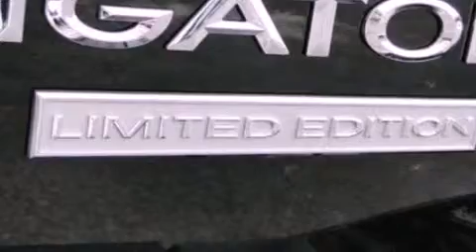2012 Lincoln Navigator Central Florida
We are proud to present this 2012 Lincoln Navigator .

 We've been honored to serve the Longwood  FL area , we promise that your experience at our dealership will exceed your expectations !

 Year : 2012
 Make : Lincoln
 Model : Navigator
 Engine : 5.4L V8 24V MPFI SOHC FLEXIBLE FUEL
 Trans . : 6-SPEED AUTOMATIC
 Exterior : BLACK
 Miles : 14
 Interior : CHARCOAL BLACK

 3505 N. US Highway 17-92

Longwood Lincoln Mercury located in Longwood is Your Local Longwood Lincoln Mercury Dealer when it comes to the purchase or lease of a New Lincoln Mercury or Used Vehicle in Longwood and the surrounding area . Longwood Lincoln Mercury is committed to Customer Service on all Lincoln Mercury Cars , Lincoln Mercury Trucks and Lincoln Mercury SUVs , and our Lincoln Mercury Service Department is here to help you Save Time & Money . We have a great inventory of New Lincoln Mercury Vehicles & Pre-Owned Cars . Please give us a call anytime if you have questions .

 2012 Lincoln Navigator Longwood  FL